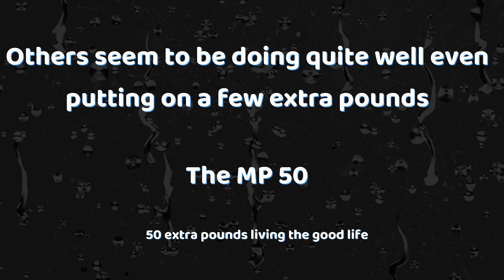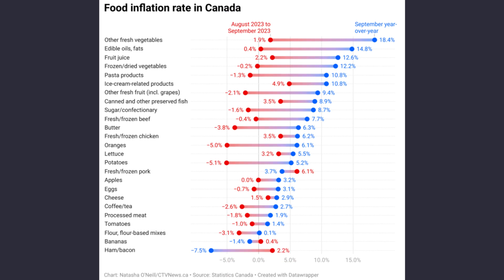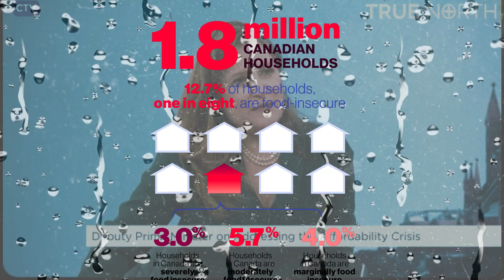Liberal MP's getting fat on your dime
What do you think is Trudeaus MP's living well of the Canadian teet? or are they suffering like every one else?